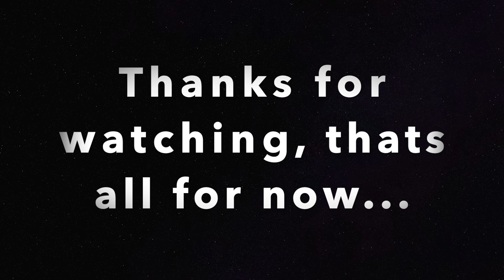Ep23 | Noosa to Canberra | From Teewah beach to an amazing NSW bush camp, its our last lap episode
This is the last episode of our travels around the country and we have saved the best for last! We head to the amazing Teewah beach, double island point and Rainbow Beach, Teewah is the best beach camping in QLD in our opinion!

We then head to spend some time with family and head over to Bribie Island for a day trip before heading to the Gold Coast for a couple of days. We then leave QLD and return to NSW and find an absolute gem near Lawrence in NSW, Secret Lake Retreat! Wow what a place, we loved our stay there.

We then head to Yamba before seeing more family before making our way to Canberra to see our new home. This completes the full circle from packing up our stuff in Sydney to unpacking in our new home on Canberra.